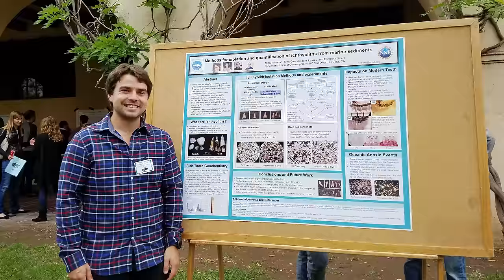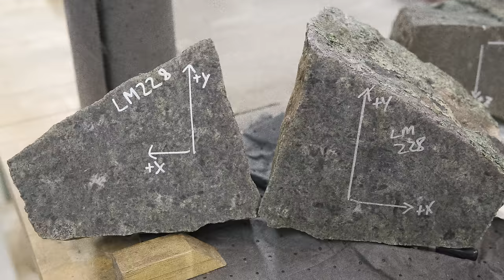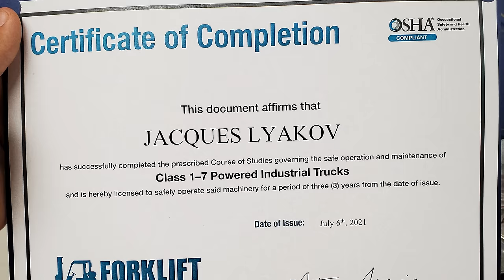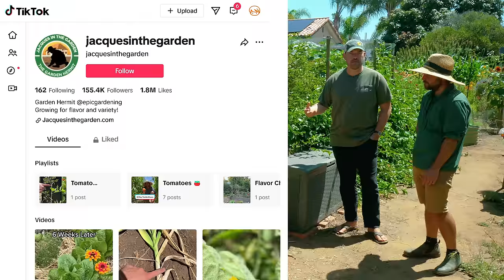He Quit His PhD to Garden In His Backyard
My friend @jacquesinthegarden started out as my neighbor, pursuing a geology phD. Two years later, he's a full time gardener for Epic Gardening and one of the most skilled garden communicators I've ever met. This is his story and garden tour.

We're looking for talented gardeners and creators to help expand our educational network! If you have something interesting to say and share in the world of gardening we'd love to hear from you

TIMESTAMPS
00:00 - Intro
00:14 - Jacques Gardening History
02:35 - Grape Trellis & Cucumber Trellis
04:30 - How Kevin & Jacques Met
06:21 - Corn, Pollinator Patches, Florida Weave Tomatoes & Peppers
09:42 - Chicken Coop & Chicken Orchard